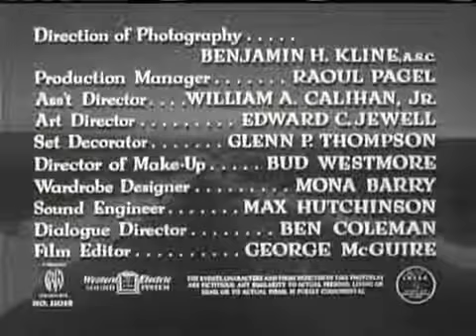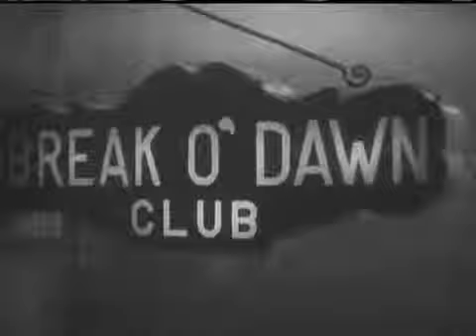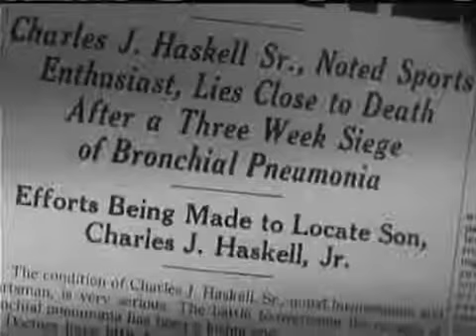Detour | Film Noir (1945)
Chance events trap hitch-hiker Al Roberts in a tightening net of film noir trouble.